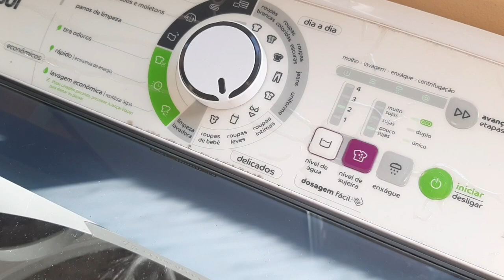TIVE UM SONHO REVELAÇÃO IREI CONTAR, CUIDADOS COM O LAR, BATE PAPO SOBRE O EVANGELHO HOJE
Oi  tudo bem? Seja bem vindo ao meu canal, a paz do Senhor!
Aqui compartilho minha rotina simples do dia a dia de um lar cristão.
Somos uma família simples, cristã, numa casa simples mas cheia de amor.
Aqui você verá rotina, limpeza, faxina, organização e palavra de Deus com amor.

Ative também o sininho das notificações, isso é muito importante pra ajudar nosso canal crescer, agradeço imensamente o apoio aqui!